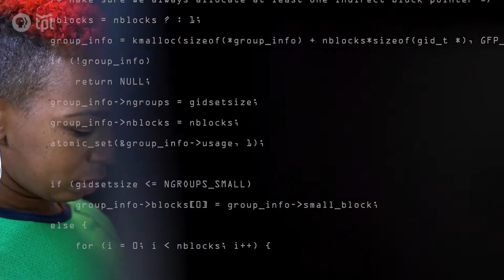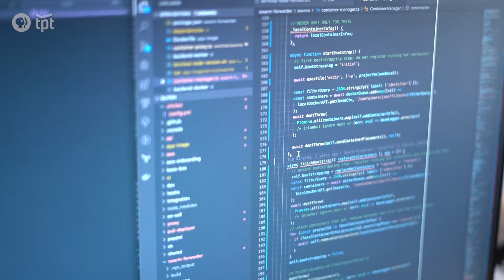Antoinette Smith – Software Engineer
Antoinette builds web apps and communities that enable people to create their own technologies. She also empowers more African Americans to enter and thrive in the digital economy.